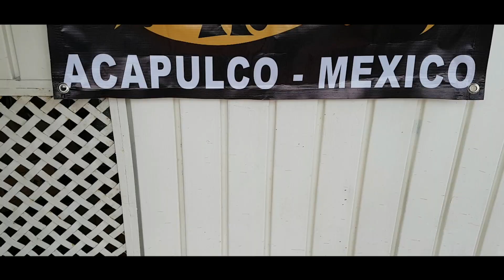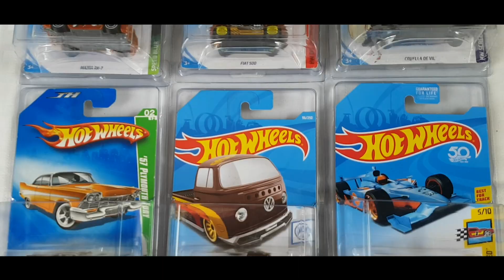ACAWHEELS CLUB - LOS MEJORES COLECCIONISTAS DE ACAPULCO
ESPERO LES GUSTE EL VÍDEO SI FUE HA SI AGRADECERÍA SU APOYO CON SU LIKE Y SU COMENTARIO  😄✌